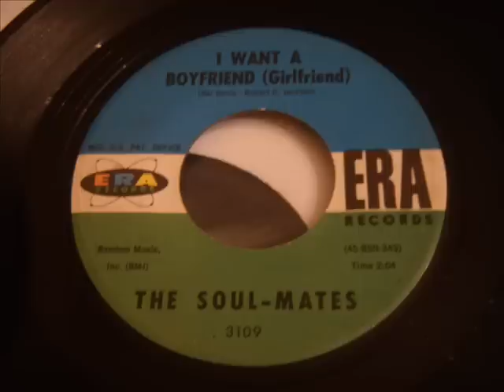Rare Soul Ballad with a Doo Wop feel - Soul Mates - I Want A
You don't hear this every day. I believe Hal Davis is the male counterpart of this vocal group.